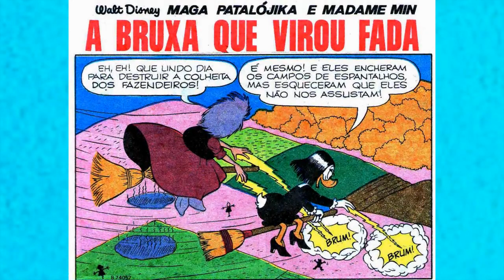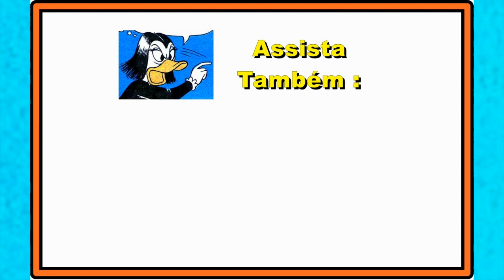Madame Min e Maga Patalojika em A Bruxa que virou Fada – Quadrinhos Disney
A Madame Min bateu a cabeça e vão dizer ela é uma Fada da Floresta, o que a Maga Patalojika vai fazer? – Assista – Madame Min e Maga Patalojika em A Bruxa que virou Fada – Quadrinhos Disney,